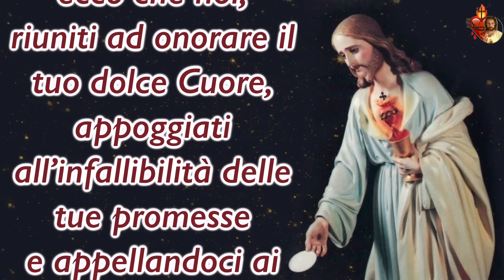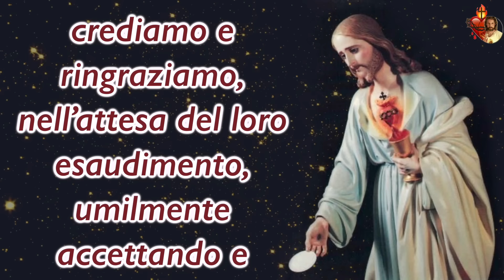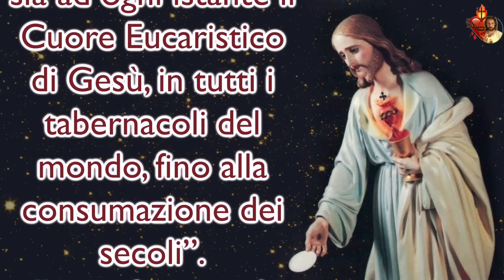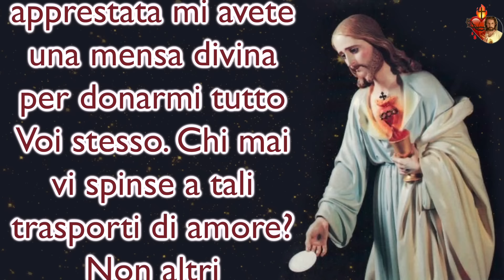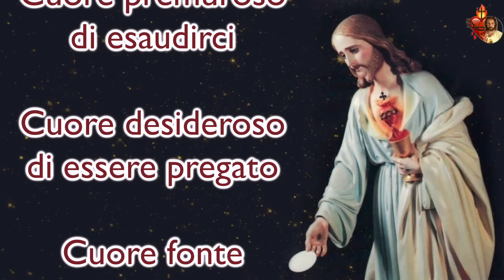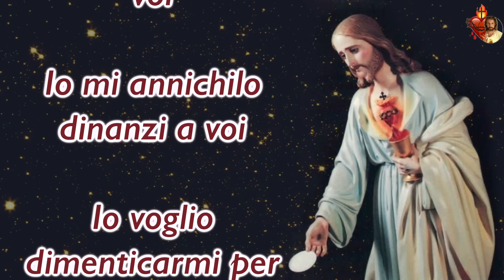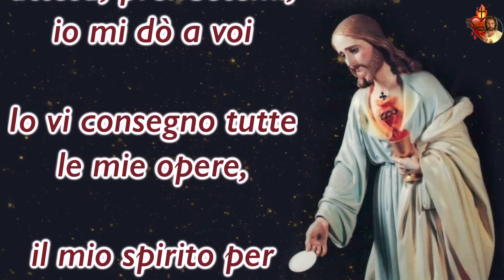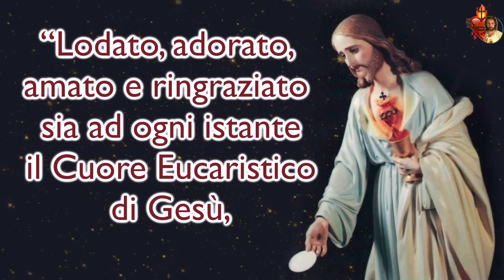16 Febbraio, Solennità del Cuore Eucaristico di Gesù.Preghiera per chiedere una grazia.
16 Febbraio, Solennità del Cuore Eucaristico di Gesù.
Preghiera per chiedere una grazia.